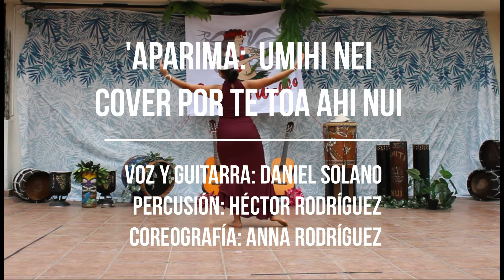THIAYANI SANTOS - SOLISTA 'APARIMA AVANZADO TIURAI 'ORI TAHITI ONLINE COMPETITION 2021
Thya nuestra representante en la competencia TIURAI 'ORI TAHITI ONLINE COMPETITION 2021

Thya pertenece al grupo Pelas Negras de Sao Sao Walle, una alumna comprometida y disciplinada, también forma parte de la Orquesta Te Toa Ahi Nui en la linea de Pahus.

Obteniendo el 7º lugar en la categoría solista 'Aparima avanzado, compitiendo con 24 solistas.
Thya es un orgullo para Sao Sao Walle y estamos muy contentos con el resultado.

Gracias Thya por confiar en Sao Sao Walle, por confiar en tus maestros y guías, pero sobre todo gracias Thya por esa alumna apasionada, constante, perseverante y dedicada.

Estamos muy orgullosos de ti.